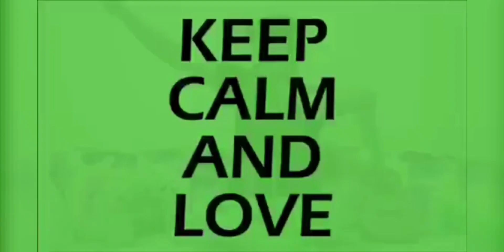BRIEF NGA NALABBAGA PARODY|MANOK NA PULA PARODY|LAPTRIP VIDEOS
HELLO PEOPLE OF THE EARTH!

This is my Vlog 12 "Brief nga Nalabbaga" parody. An Ilocano version!